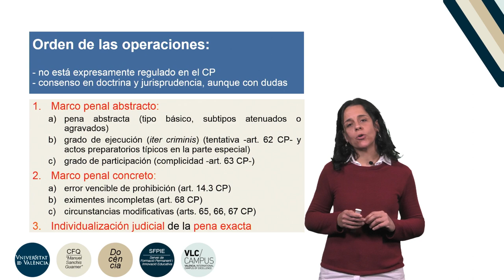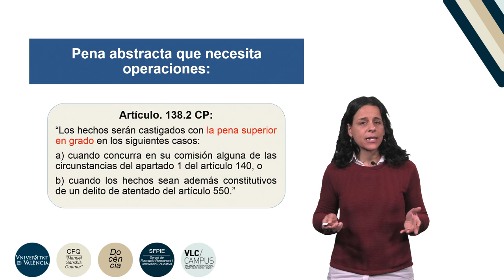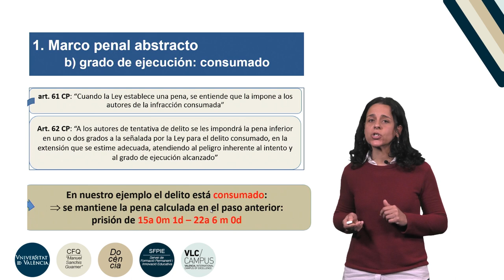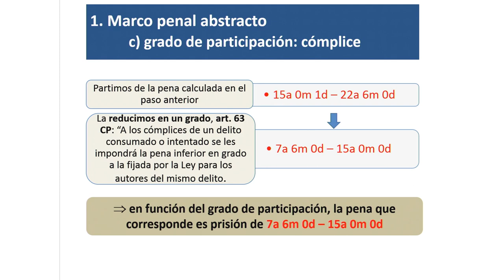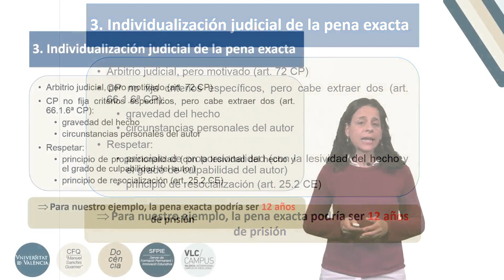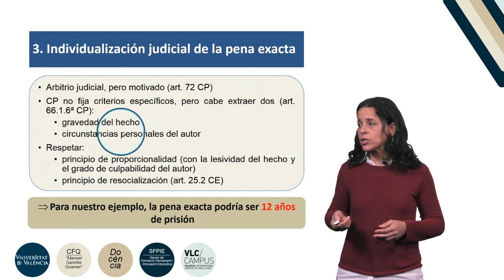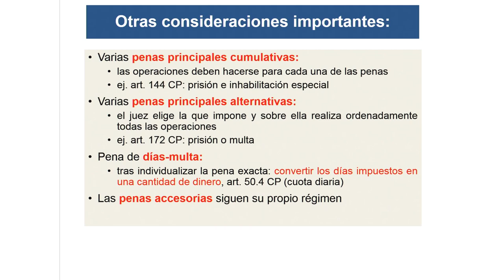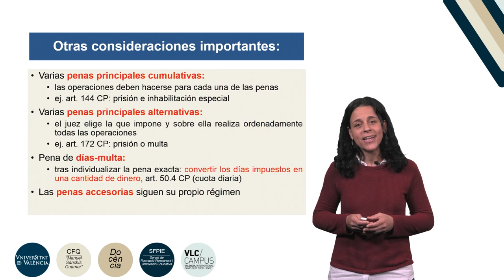La determinación de la pena. Orden en que han de hacerse las operaciones.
Autoras: Viana Ballester, Clara; Martínez Garay, Lucía;

Fecha: 2019

Resumen: En el presente vídeo se realiza una explicación del orden en el que deben realizarse las operaciones de determinación de la pena de un solo delito, según el Código Penal español vigente a fecha de abril de 2019. Producción: Servei de Formació Permanent i Innovació Educativa